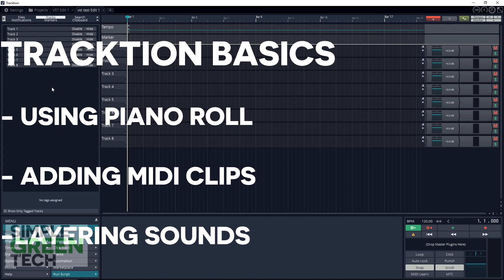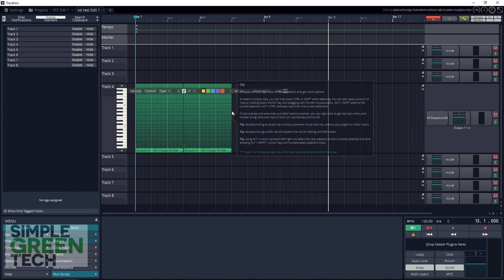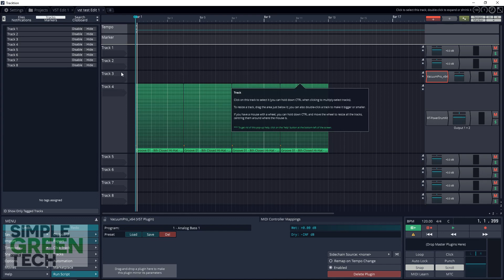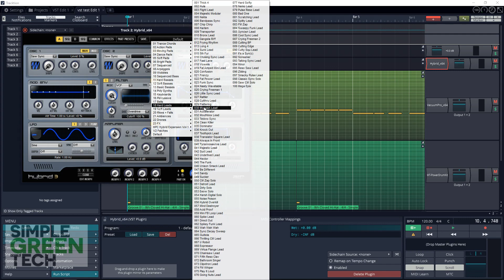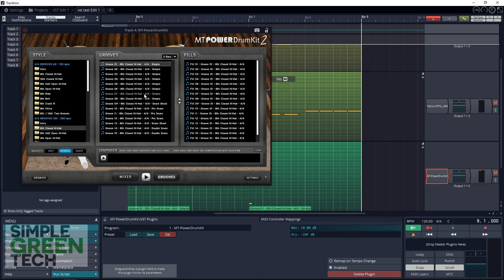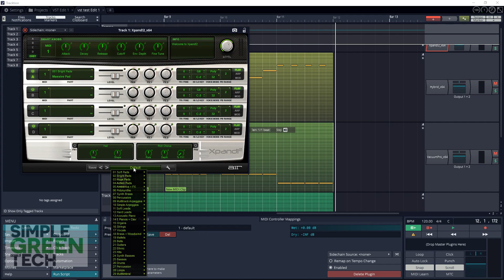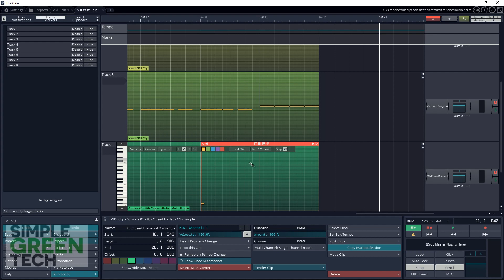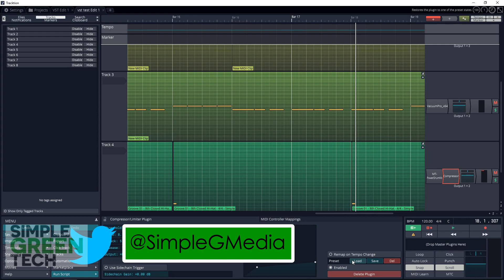How to Make Music on Computer - Using Virtual Instruments in Tracktion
Have you wondered how to make music on computer? This video will show you how to make music on computer FREE with VST Plugins.

LINKS FOR THE GEAR USED IN THIS HOW TO MAKE MUSIC ON COMPUTER VIDEO:

► (US AMAZON)
► (CDN AMAZON)

► (US AMAZON)
► (CDN AMAZON)

TRITON AUDIO FETHEAD ⇩⇩⇩⇩
► (US AMAZON)
► (CDN AMAZON)

SHURE SM57 WINDSCREEN ⇩⇩⇩⇩
► (US AMAZON)
► (CDN AMAZON)

In this video Radio Zane of Simple Green Tech looks at How to make music on computer using virtual instruments in tracktion T7 tutorial. If you've wondered how to make music on computer free or if you are looking for tutorials for how to make music on computer for beginners, you've come to the right place. Tracktion T7 is the best free daw 2018. you'll learn how to use virtual instruments - VST Plugins. Download Tracktion T7 recording software free. It is hands down the best free daw or computer music software. If you want to learn how to make music on your computer without instruments watch this video and download this music making software.